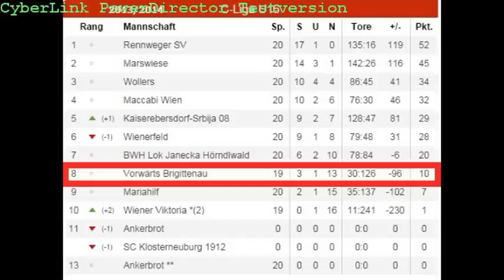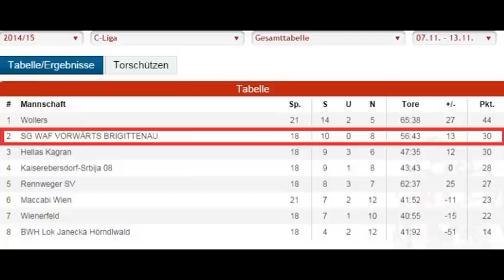WAF U16 Motivationsvideo